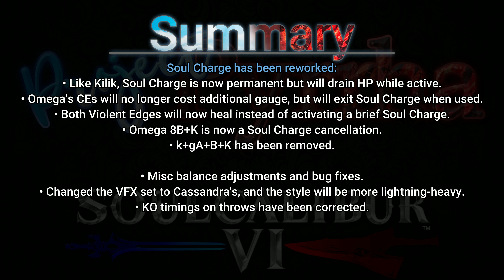ProjectPyrrha v2.10 Changes 「SOULCALIBUR™Ⅵ | VodkaVerse」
Here's the complete movelist for the ProjectPyrrha Remake v2.10 style, now available in Vodkalibur!

I post lots of small clips frequently, so you'll see a lot more content there that I feel is too awk for YouTube.. idk why I'm like this

Summary: 0:00
Soul Charge Changes: 0:16
Balance Changes
 and Adjustments: 0:51